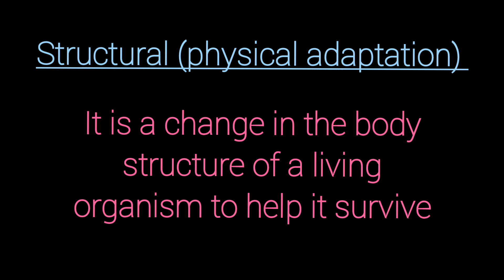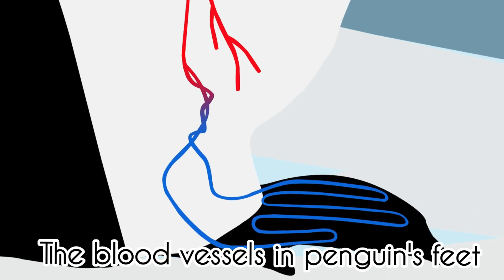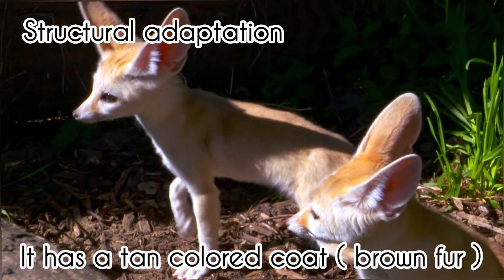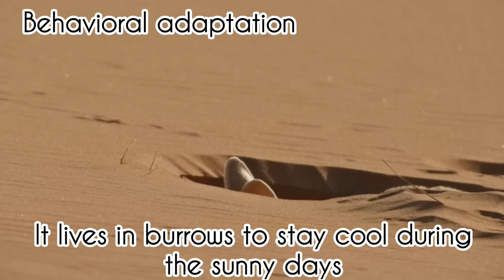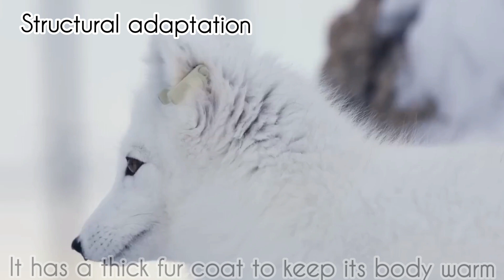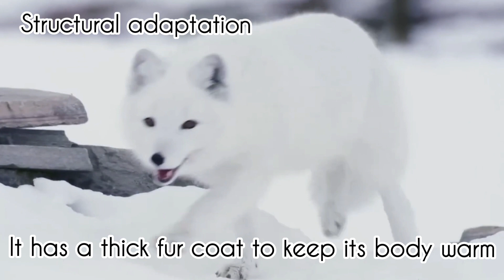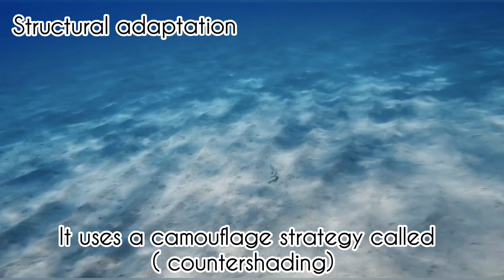Types Of Adaptation 2024||Science Grade 4||ساينس رابعه ابتدائي المنهج الجديد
🥇🥇 فيديوهات الترم الاول - رابعة ابتدائى  Grade 4 First Term  2024 🥇🥇

Fennec fox
Arctic fox
Bull shark
Starred agama lizard
Panther chameleon

قناة تعليمية لشرح ساينس جريد 4 و5 بطريقة ممتعة كانك بتتفرج على ناشيونال جيوغرافيك

science
grade 4 science
science grade 4 first term
grade 4
science for grade 4
4th grade science
4th grade
science for juniors
science 4
4th grade science review
4th grade science lesson
4th grade science videos
science videos
science songs
weather elements grade 4
science 4 quarter 4 week 4
weather instruments grade 4
science videos for kids
science projects